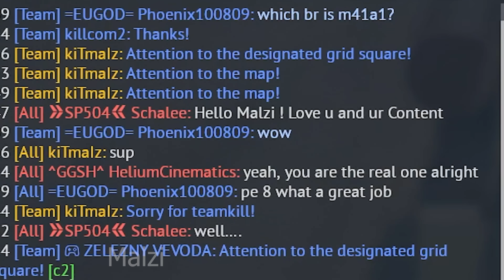KABOOM!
Song: Dance like Mike - Scoobadive